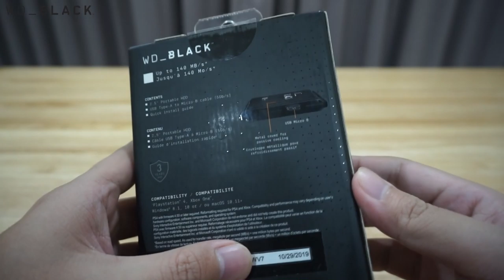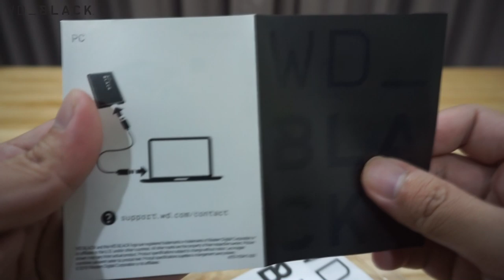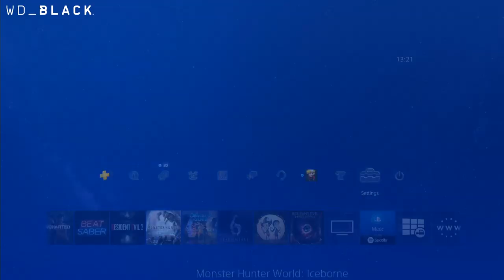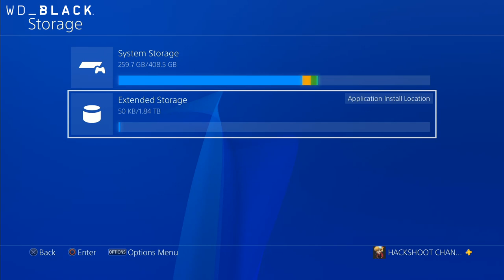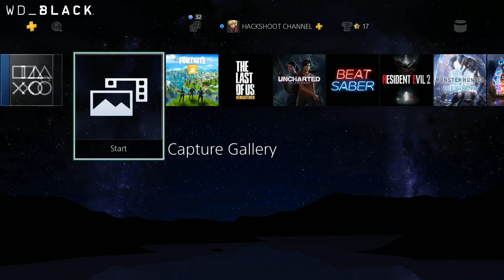แกะกล่องรีวิว "WD_Black P10" ใส่เกมเยอะสะใจไม่มีสะดุด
สนใจ WD_Black P10 สามารถเข้าไปดูที่เว็ปไซต์
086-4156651 (คุณจุ๊ฟฟ)